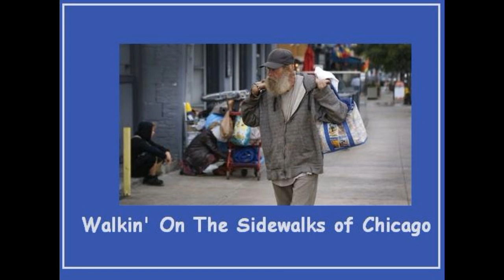Sidewalks of Chicago - A Merle Haggard tribute by Jimmy Mac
Almost always, a few good songs get lost on albums...never getting the airplay that would make them hit singles. Merle Haggard had quite a few such songs...and this is one of them: Sidewalks of Chicago, my rendition.